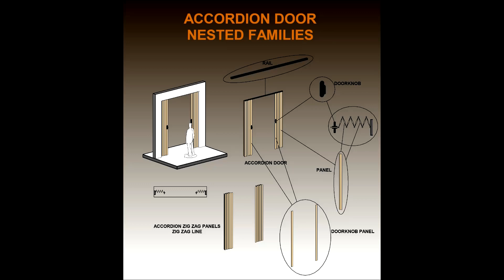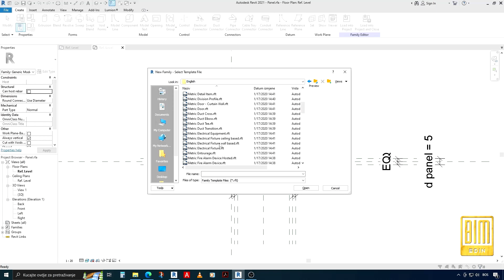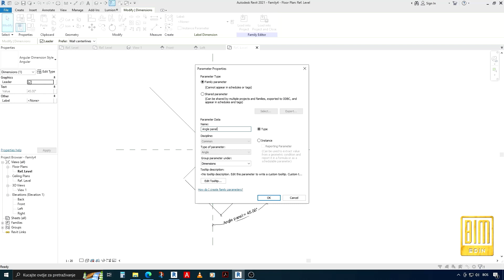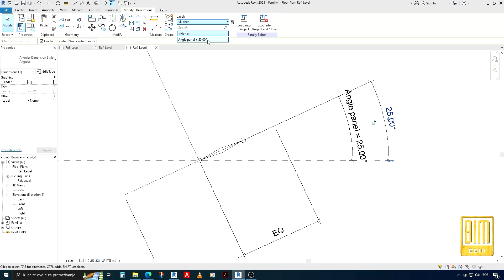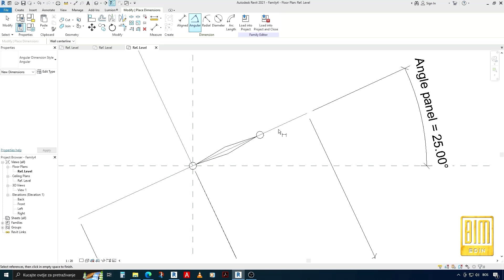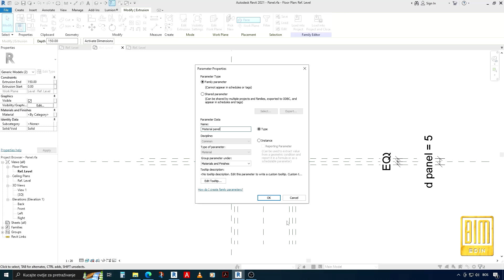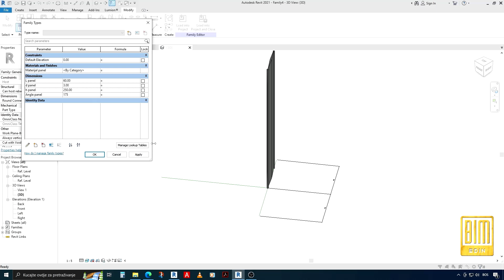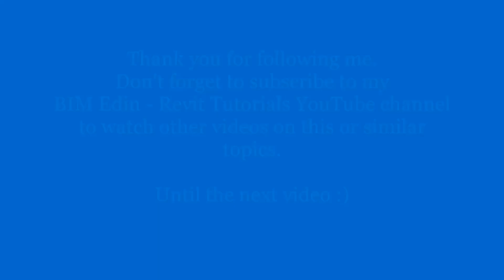ACCORDION DOOR FAMILY ADVANCED REVIT TUTORIAL _ PART 2/10 ADDING ANGLE PARAMETER TO THE PANEL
BIM Edin REVIT TUTORIAL

PART 2/10
ACCORDION DOOR REVIT FAMILY
ADDING ANGLE PARAMETER TO THE PANEL

I'm starting an advanced tutorial series on how to make an ACCORDION DOOR FAMILY.
This door family consists of several nested elements.
In this series of Revit tutorials I will also show you how to add various parameters such as an angle parameter that can be rotated from zero to 360 degrees without any problems as well as how to make a zig zag door using the trigonometry formula.
In this second part, I will show you how to add an angle to the nested panel element from which a zig zag door model is made.